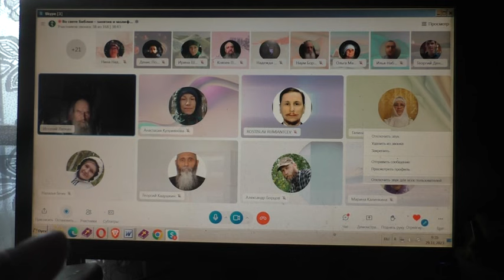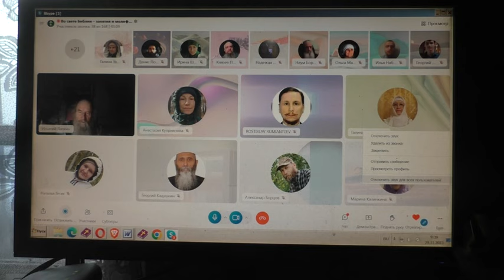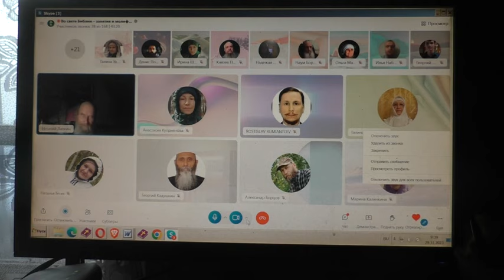Вопросы важные могут быть